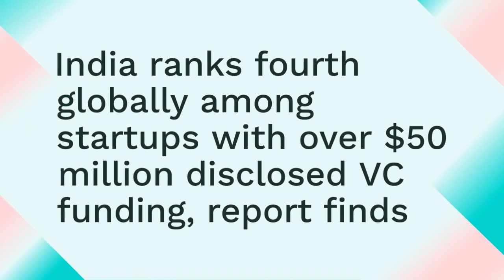India Ranks fourth globally among startups.